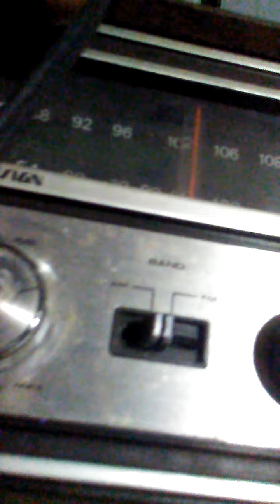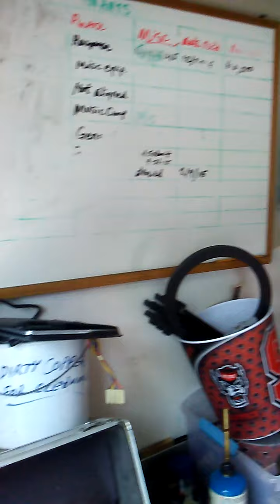A little Saturday rant. LOL What's inside the Aiwa AM/FM CD Cassette Player?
Love my new job. Worked from 5am to 11am. 6 hours all OT and still got home by noon. Plenty of daylight left to piddle in the garage.